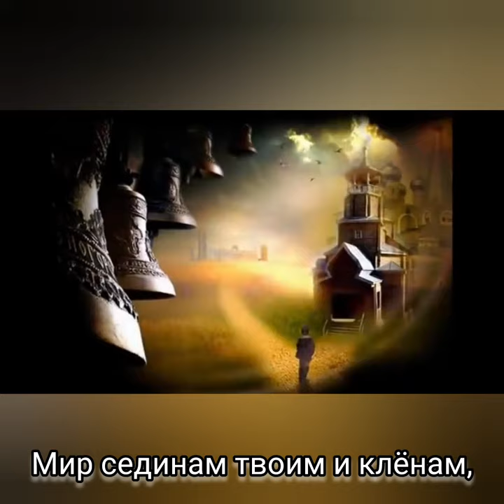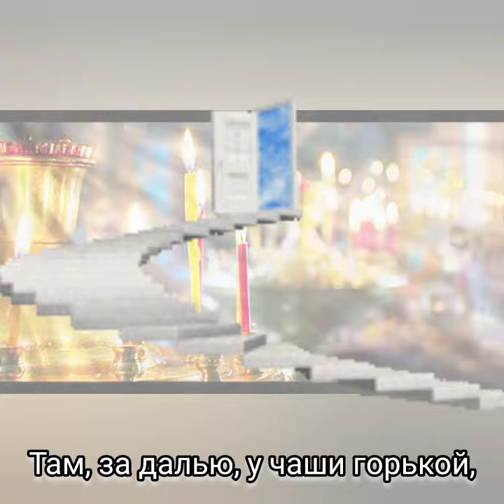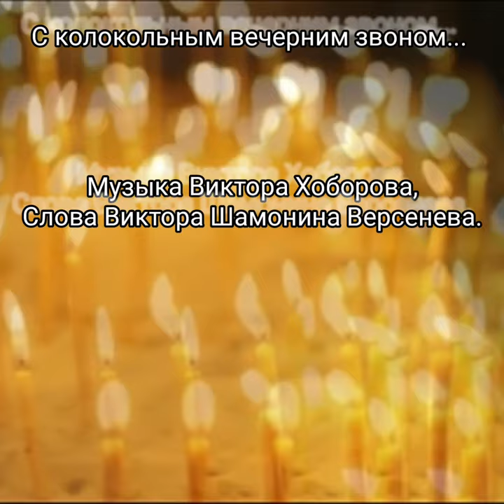С колокольным вечерним звоном... - Музыка Виктора Хоборова, слова Виктора Шамонина Версенева.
Demoversia.

Виктор Шамонин Версенев
С колокольным вечерним звоном...

Я вернусь к тебе, милый край.
Мир сединам твоим и клёнам,
Мир дорожке, ведущей в рай.

Рубашонка моя в заплатах,
На штанах моих пыль дорог,
Не скрываю в карманах злата,
В тех карманах моих песок.

На плечах моих дождь и вьюга,
В волосах моих солнца прядь,
И душа моя - не лачуга,
В ней молитв золотая кладь.

Проводи меня, ворон, с зорькой
На дорогу, где неба ширь.
Там, за далью, у чаши горькой,
Ангел ждёт меня и псалтырь.